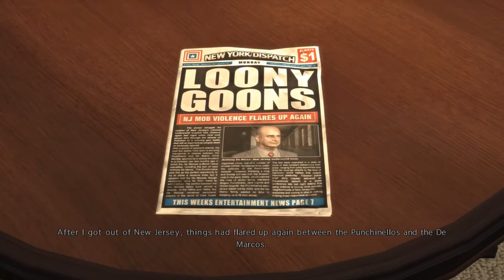Max Payne 3 Part 11 | PC Gameplay Walkthrough | Game Let's Play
Chapter 11 Sun Tan Oil, Stale Margaritas and Greed.
Max is reminded of his trip to Panama with Passos and Marcelo.